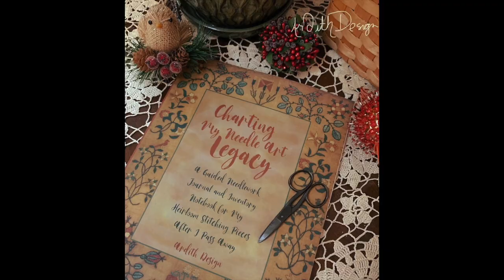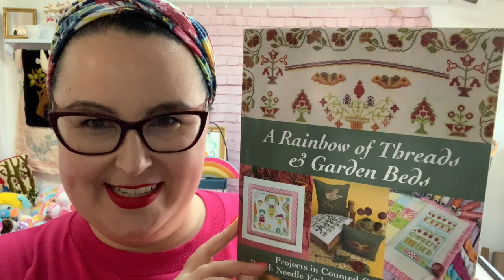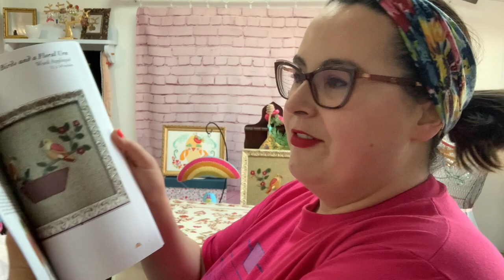Flosstube 147 💗 My New Releases ❤️Nashville Needlework Market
Flosstube 147 focuses on all of my brand new releases for the 2022 Nashville Needlework Market. If you see something you like you can contact your Local Needlework Shop or online needlework store to place an order.

I am an American counted cross stitch designer and artist.  Thanks for supporting my channel!

Ardith Design
Mount Airy, Maryland 21771
USA

✧Amazon Influencer Shop*

📗Books by Amanda Mae of Ardith Design*📗

✧ Books by Amanda Mae
✧ Clothing designed by Amanda Mae
✧ Craft Organizing